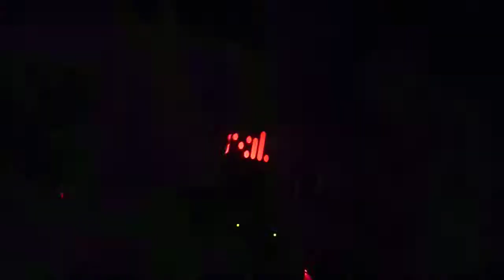Egyptian Hip Hop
Egyptian Hip Hop live @ The Great Escape Festival 2010 :: Brighton UK